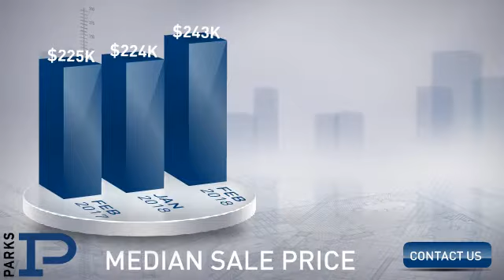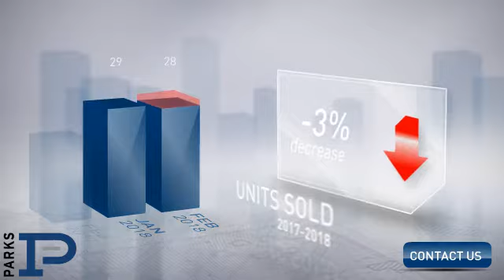White House,TN, Real Estate Market Update from PARKS,March, 2018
PARKS Video Update recapping market activity within White House, TN, during the month of March, 2018